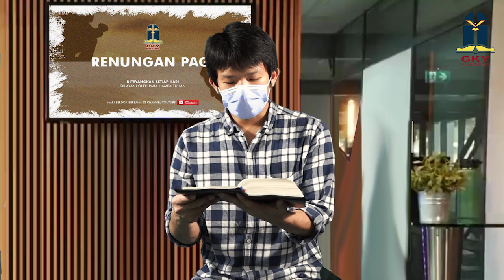Manusia paling berdosa | Renungan Pagi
Renungan Pagi GKY Palembang 16 Oktober 2020
oleh GI. Richard Martin.